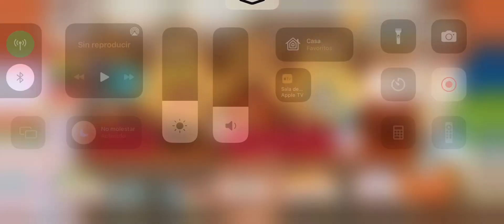Pokémon Café ReMix - Nivel 483